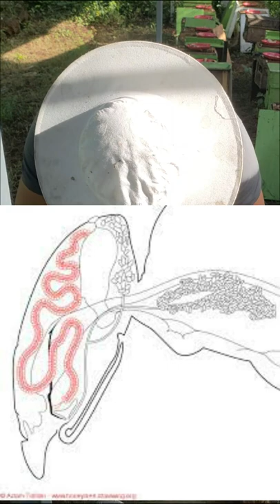លាយ ចំណី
»សួស្តីបងប្អូន!